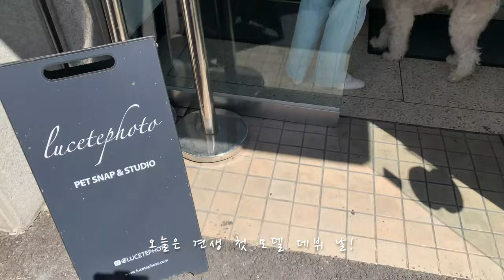휘튼테리어 탄 애견모델 됐어요! My dog became a professional dog model?! Wheaten Terrier Tan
Tan became a dog model for Heart Earth Art 2020 winter collection.
Tan introduces a warm reversible dog jacket and a cute onesie of dog winter clothes

하트어스아트의 애견 패딩 모델이 된 탄! 💃